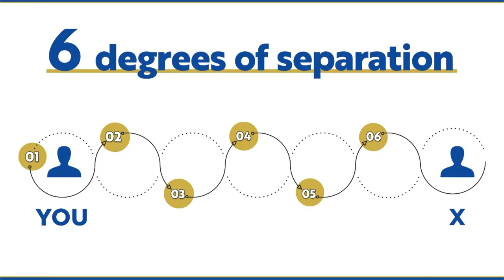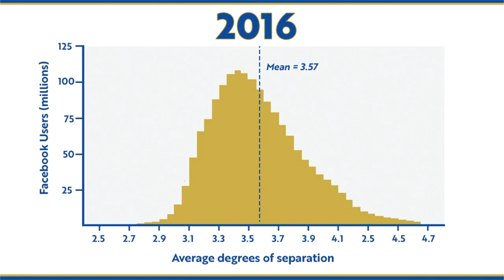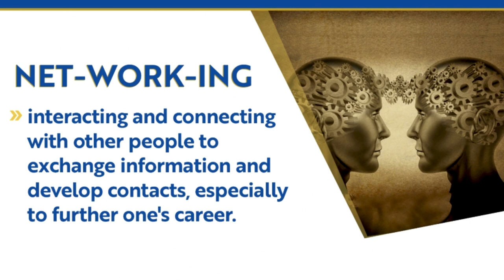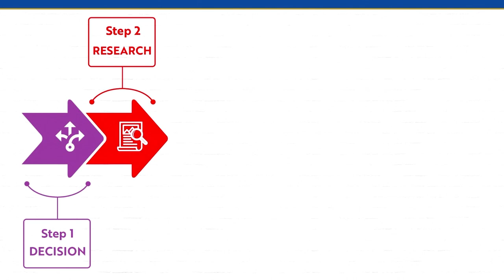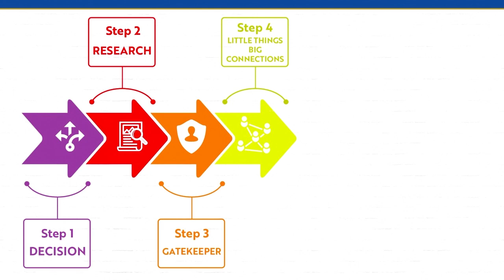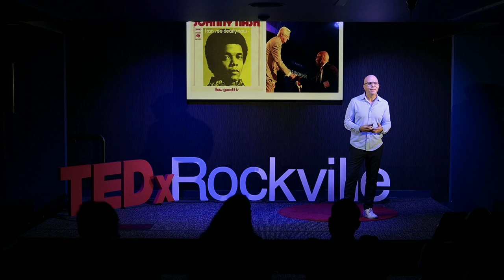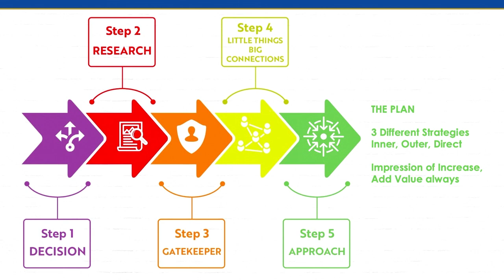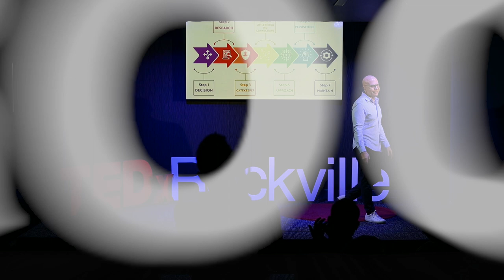Two People Removed From Connecting With Anyone In the World | Jon Talarico | TEDxRockville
Would you like to meet your favorite celebrity, sport’s icon or role model? Do you believe that it’s possible to meet this person within the next few months? In this TEDx talk, Jon reveals how you are only two people removed from meeting anyone in your life.
Jon is considered among the world’s foremost experts in building successful relationships. He’s worked directly with some of the world’s most powerful and influential business leaders and celebrities. After facing numerous hardships, Jon changed his life by connecting with his network. Jon's studies have taught him how to identify, find, and extract opportunities from a global network of connections to create a life that many only dream of. This talk was given at a TEDx event using the TED conference format but independently organized by a local community.